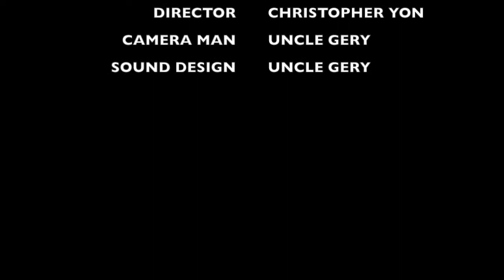Mega Mouth Official Movie: A Rocket Skull Production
in cooperation with Cat Luv Production and Dog 101 Production

Special thanks to Spankyville and Mr. Chlorinator
Rocket Skull Pottery -

rocket skull pottery clay ceramic sculpture art Austin Texas eotd